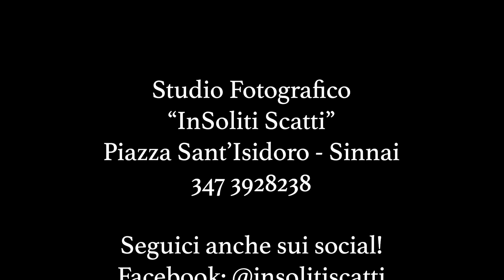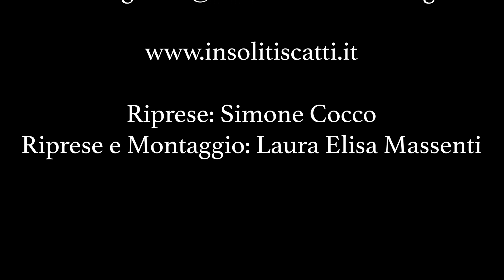Montaggio Istantaneo Matrimonio Marilena e Enrico